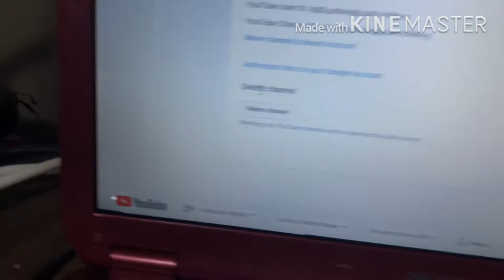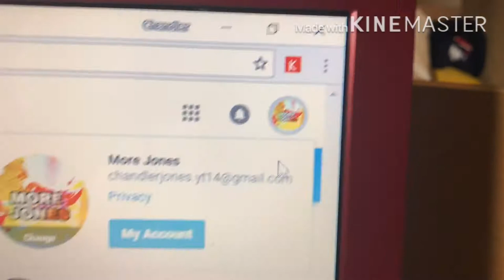YouTube Made Me Do It... (Deleting My YouTube Channel)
ITS LIT🔥🔥🔥

GO SUB TO ETHANS CHANNEL!